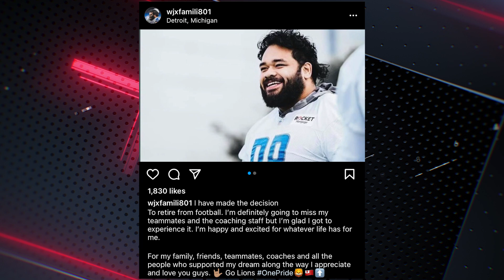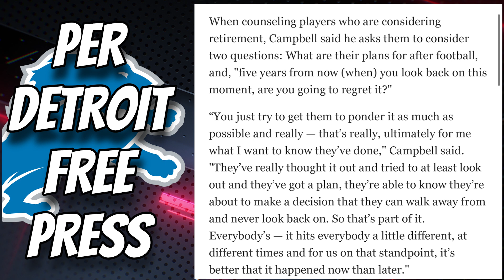2020 6th Rd Draft pick John Penisini ABRUPTLY retires from the Detroit Lions after just 2 YEARS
2020 6th Rd Draft pick John Penisini ABRUPTLY retires from the Detroit Lions after just 2 YEARS